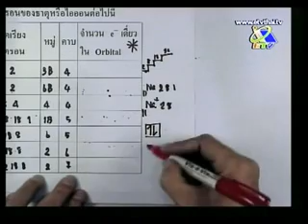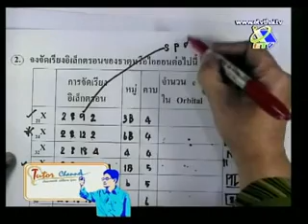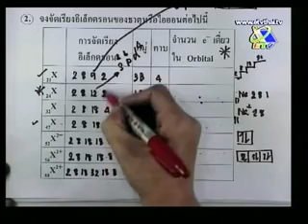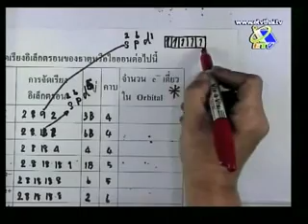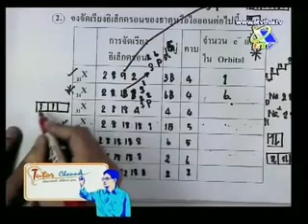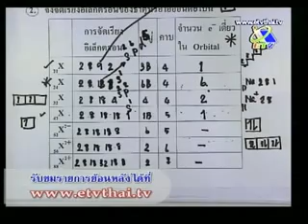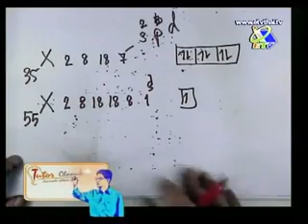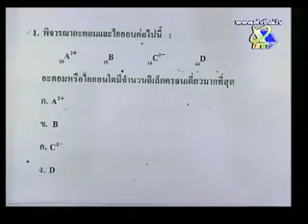เคมี อ.อุ๊ ชุดที่ 2(7).flv